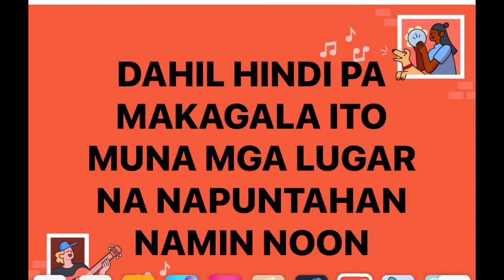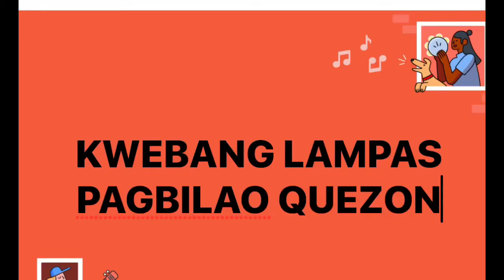Gala time (nakaka miss)